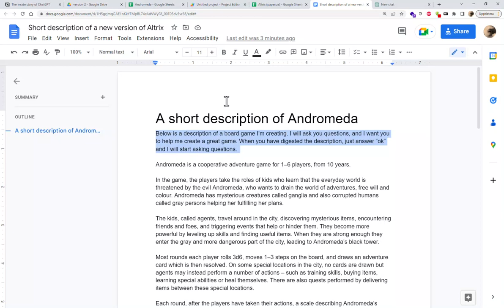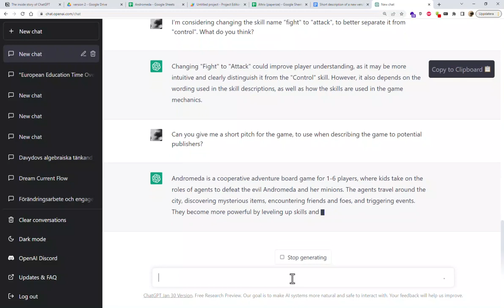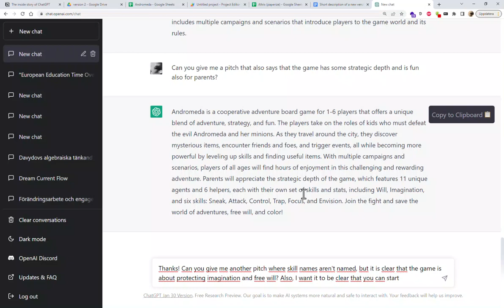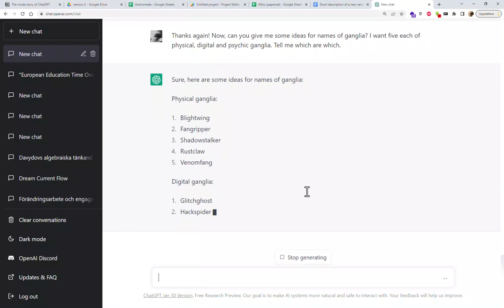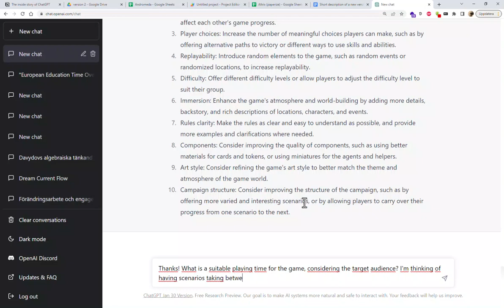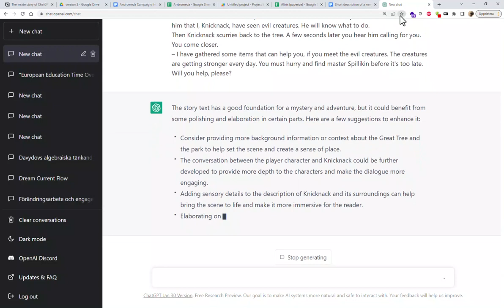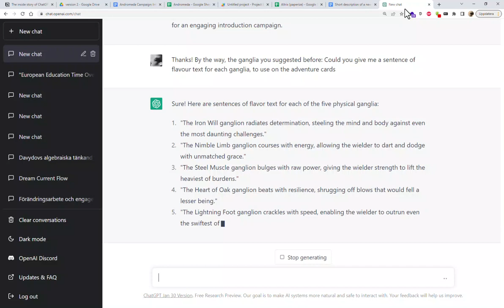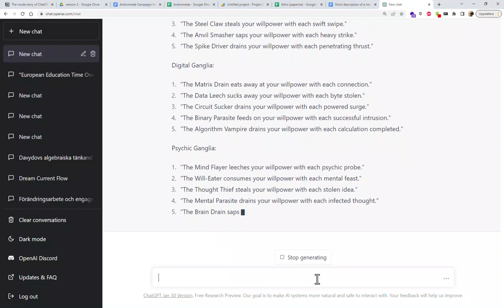ChatGPT som stöd i brädspelsmakande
Den här videon visar ett exempel på hur man kan ha hjälp av ChatGPT när man skapar brädspel.